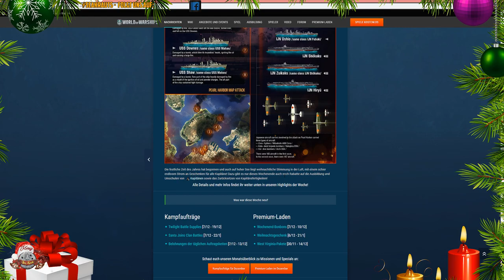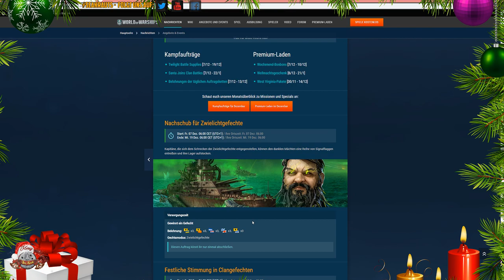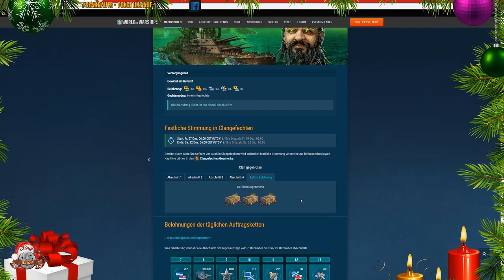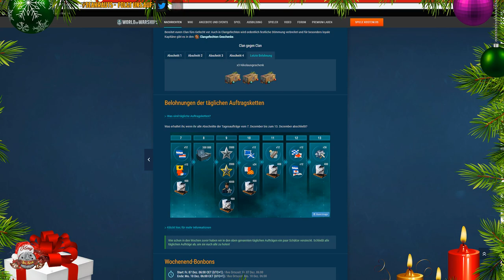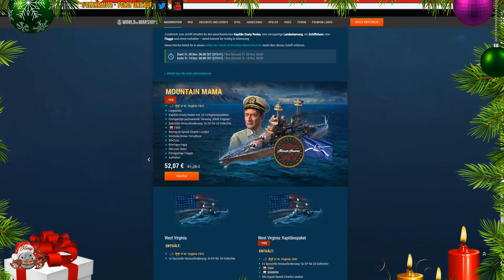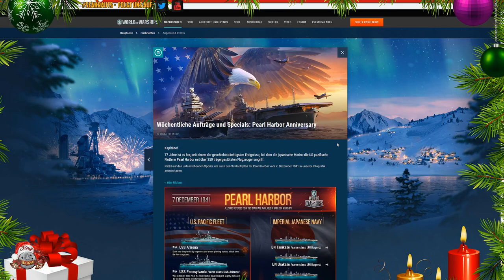Flaschenpost - Wochen + Wochenend Aufgaben & Specials - deutsch - World of Warships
🎧Teamspeak:
🎧SeaKrauts.teamspeak.de
🎧PW:Bismarck